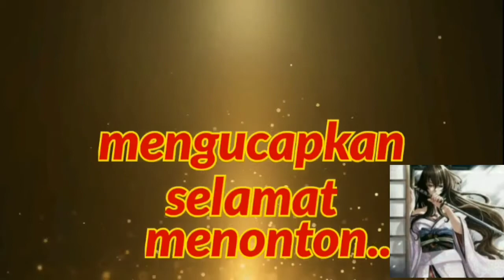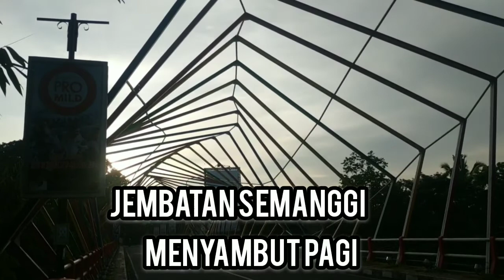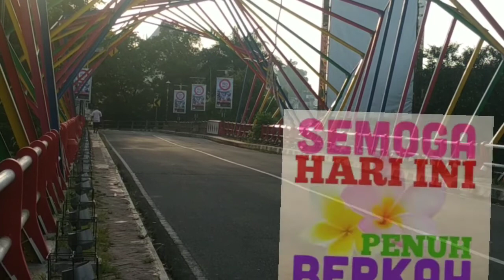SUNRISE DI JEMBATAN SEMANGGI JEMBER||SUNRISE IN THE BRIDGE OF SEMANGGI JEMBER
Sunrise, selalu di nantikan setiap makhluk hidup di dunia, karena degan kehadiran sunrise, kehidupan sekali lagi di mulai,dan akan terus begitu kehidupan ini selalu di awali dengan Sunrise.
Kali ini My Movie 235pro menyajikan SUNRISE,. di jembatan Semanggi Jember,. Oke guys.. selamat menikmati hari semoga Hari Ini Penuh Berkah.

 Sunrise, always look forward to every living thing in the world, because with the arrival of sunrise, life has once again begun, and will continue  so this life always begins with Sunrise.  This time My Movie 235pro presents SUNRISE ,.  at the Semanggi Jember bridge.  Okay guys .. enjoy your day, hopefully this day is full of blessings.